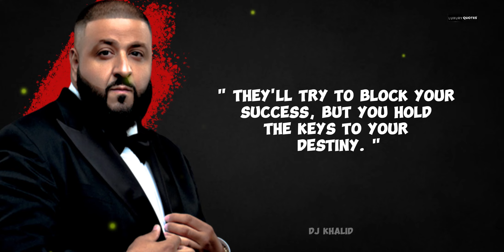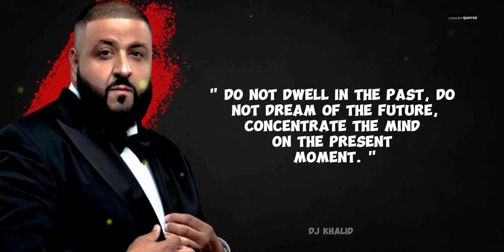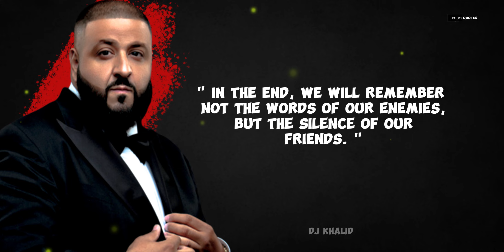dj khaled quotes compilation | life is roblox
dj khaled quotes compilation and life is roblox

Best camera
Best Microphone
Best Selfie Ring Light with tripod
best Ancient philosophers Life quotes book
Best Inspirational quote book
Best laptop